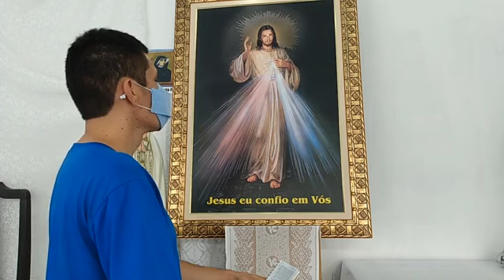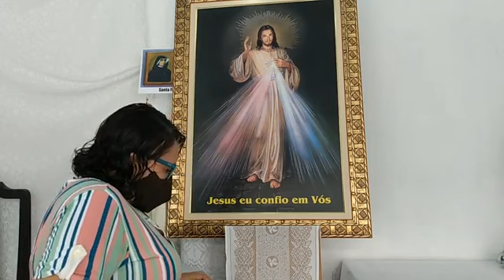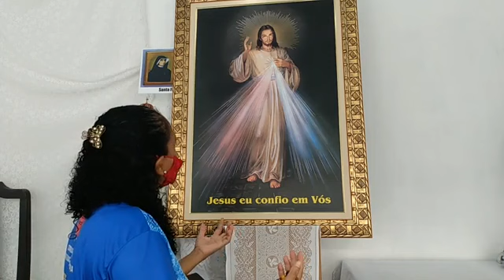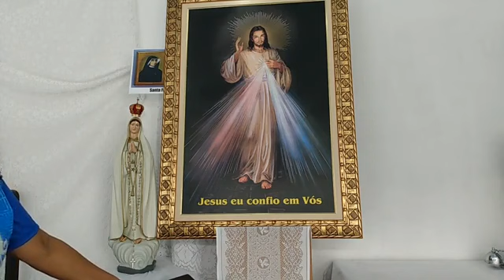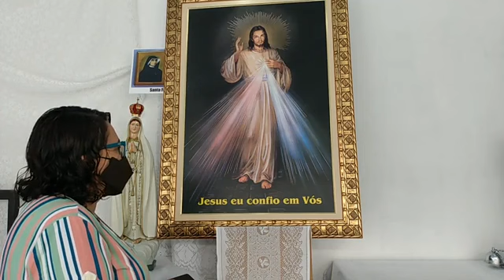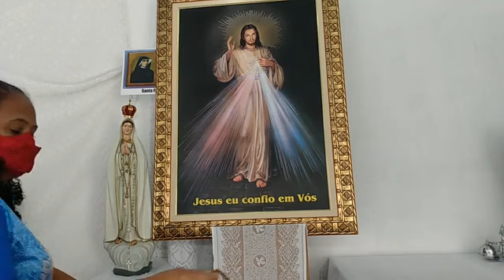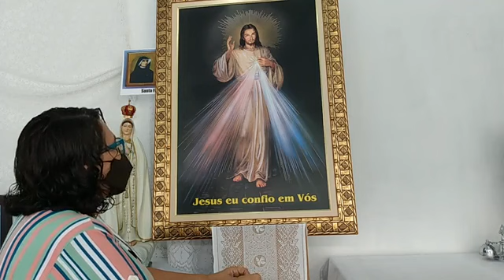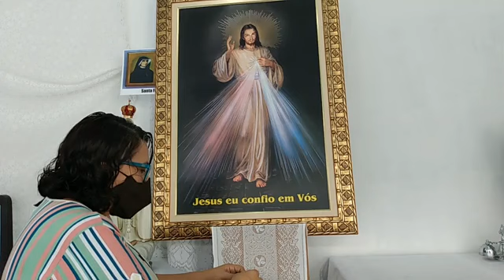FESTA DA DIVINA MISERICÓRDIA,REZE CONOSCO A PODEROSA MIL MISERICÓRDIAS.